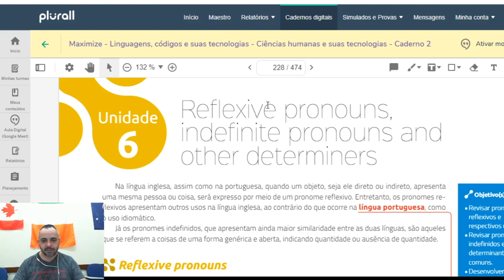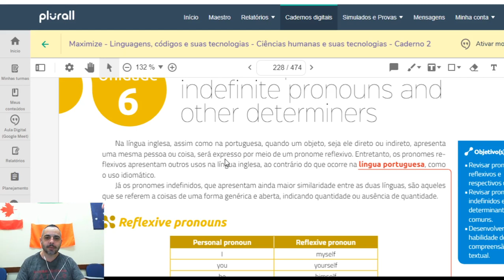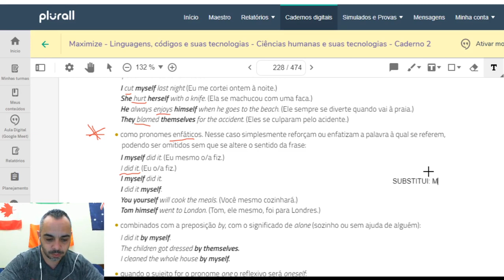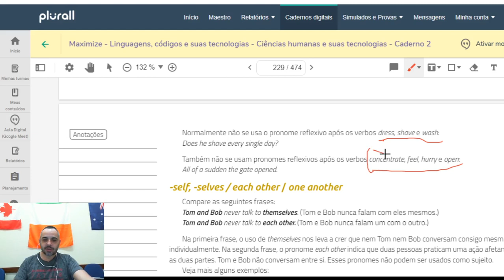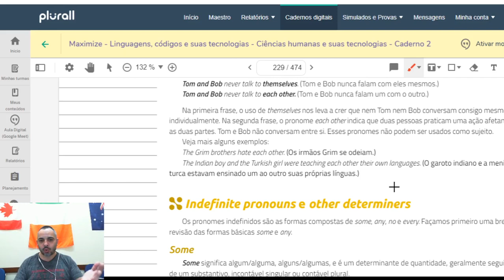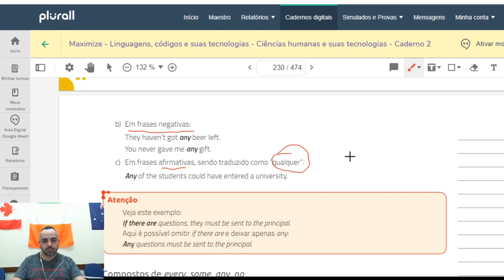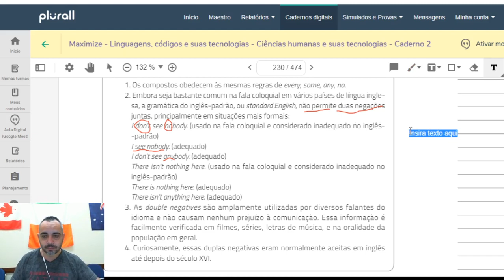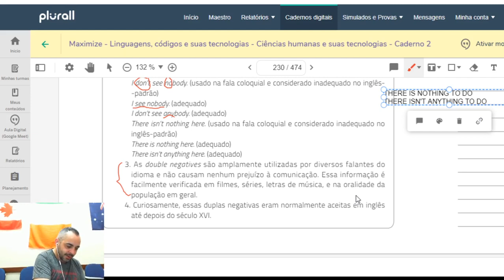Aula do 3EM (AUGUST6)